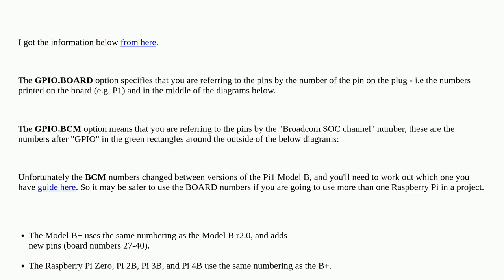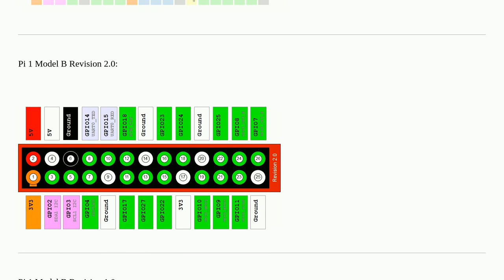Raspberrypi: What is the difference between BOARD and BCM for GPIO pin numbering?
What is the difference between BOARD and BCM for GPIO pin numbering?

A special thanks goes out to the awesome community

  python gpio rpi.gpio